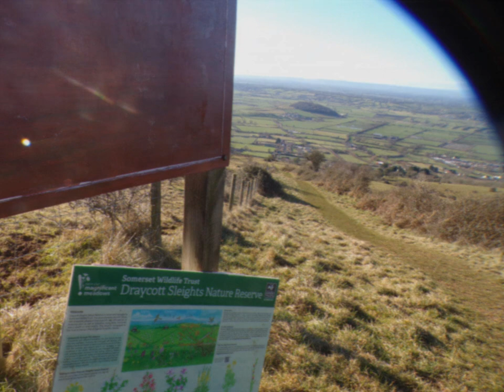Westbury Sub Mendip Hike Part V, 'Draycott Sleights' by Sheila Feb 12th 2024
I decided to leave the cow field and walk to Draycott Sleights via a small country lane and I am glad I did because the field did have a large herd and if I had continued walking thru the field I would have bumped right into then..I realize I sound over cautious but when you have been surrounded by a herd of mooing cattle stamping their feet at you you learn very quickly to be very cautious !So I am guarded on my walks and will take diversionary steps to avoid close contact which I had to do not long ago in January over here while walking over Draycott sleights and this happens again on this day as well because a large herd were gathering around the very gate I needed to [ass thru on this walk--so I diverted and glad I did because I also experienced some beautiful landscapes and scenes while descending a new area for me as shown in the next video.I will also share that previous January 2023 walk soon as well where you will see the efforts I made to avoid this Draycott Sleights herd that now wander most of the time here--ok they might not be dangerous but its not worth waiting to find out either--people have been killed by their own cows, by cows they thought they knew and trusted--cows and cattle are big beasts and are very curious, never out always to harm you and I do like cows...